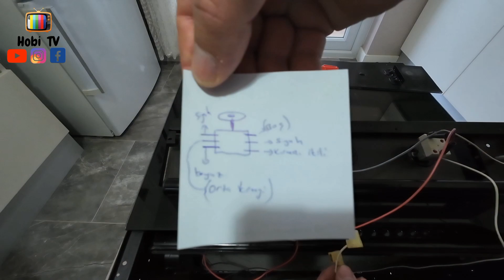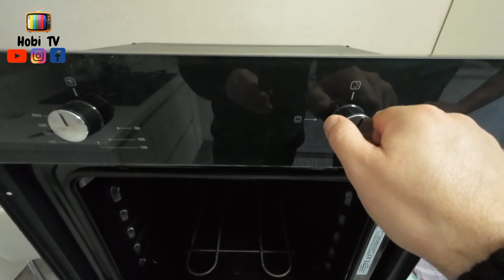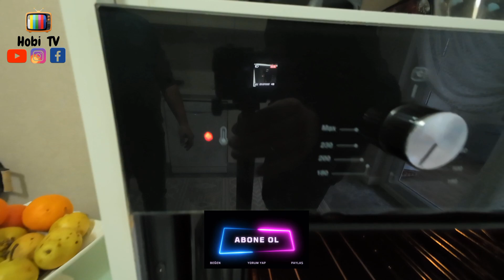Fırın Tamiri-Elektrikli Fırın Pişirmiyor- Fırın Şalter/Komitatör Arızası ve Değişimi Nasıl Yapıpılır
Kumtel marka elektrikli fırının şalter/Komitatör değişimini yaptık